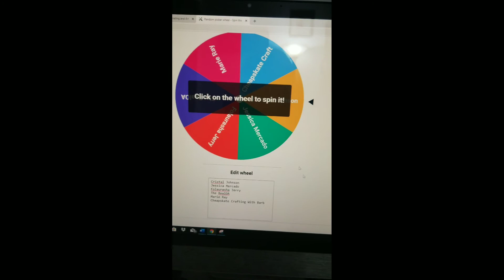Giveaway Winner!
BOOKS

SHOPS

WEBSITES

INSTAGRAM ACCOUNTS

PODCAST

MUSIC CREDITS

ALL INQUIRIES

Email Addresses

Jolicoeurdesigns.com